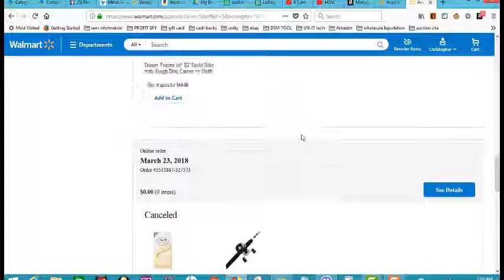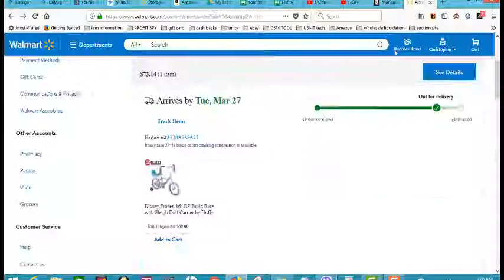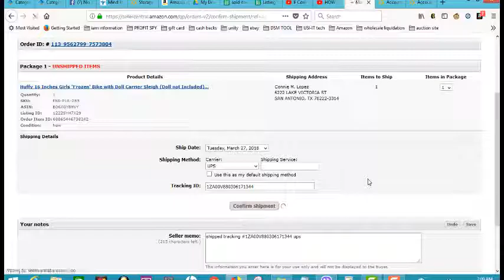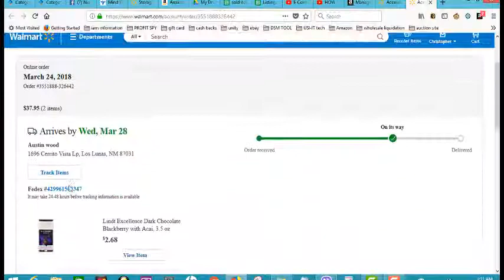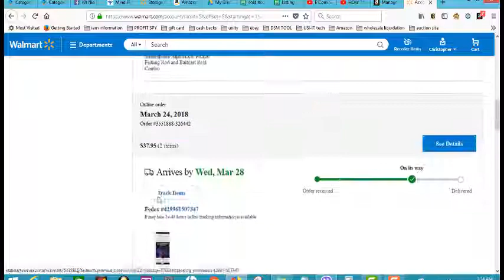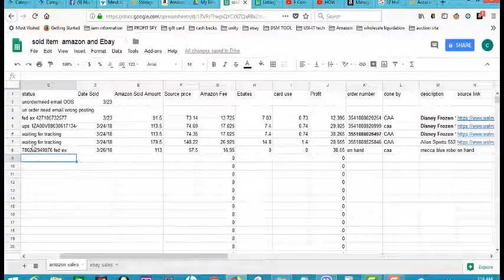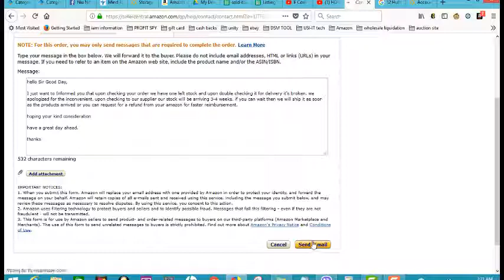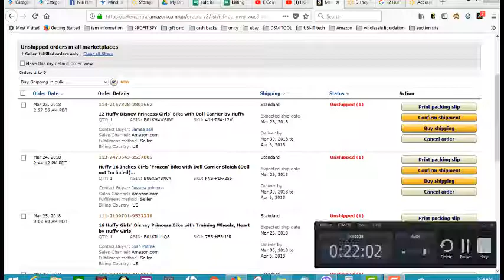how to upload tracking number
No copyrights on the video music back ground